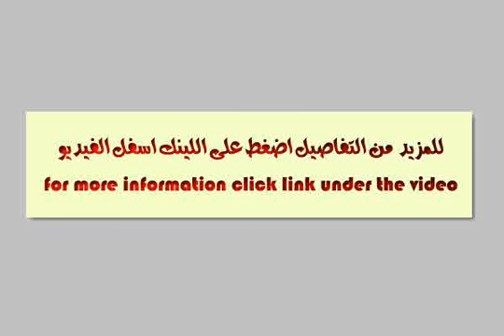سورياشارع الحمراءبناء الجابي - mlseg.com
محل في سوق مهم في العاصمة السورية لبيع الالبسة له موقع ممتاز في وسط السوق في شارع الحمراء  - الحمرا, الصالحية, دمشق, محافظة دمشق‎, سورية‎ - عقارات مصر |     |